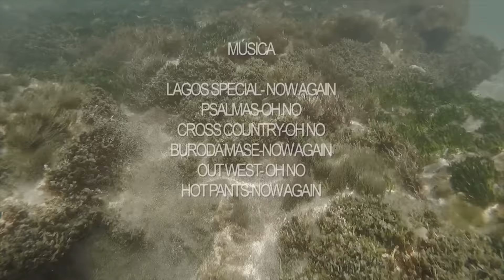Sidestripe Tour Panama | Skate | VANS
Un Tour que empezó en Ciudad de Panamá y se extendió en carretera por todo el interior del país hasta llegar a Bocas Del Toro, patinando los spots del camino y disfrutando del paisaje, las playas y su gente. Santiago Echavarría, Iván Arcia y Juan Pablo Vélez en este viaje llamado Sidestripe Tour Panamá.